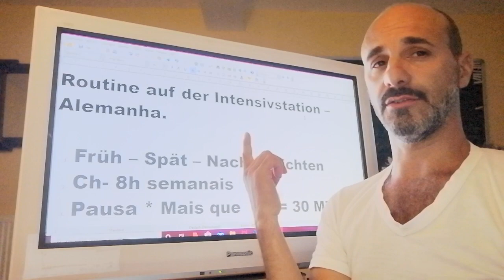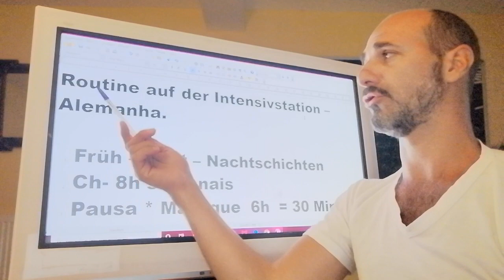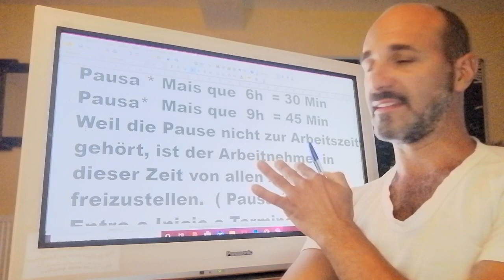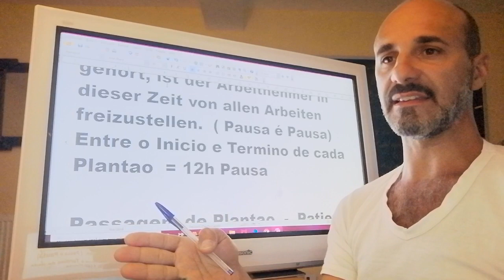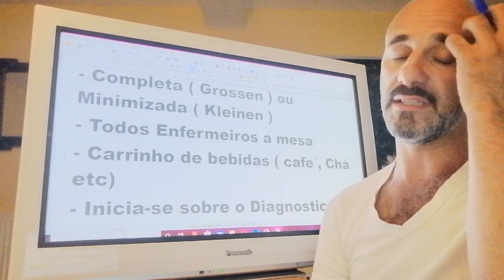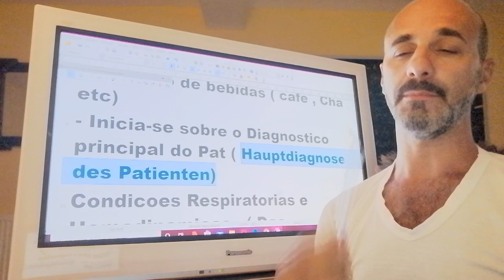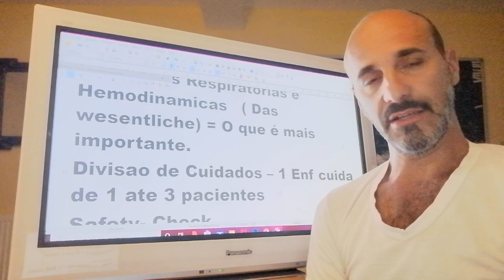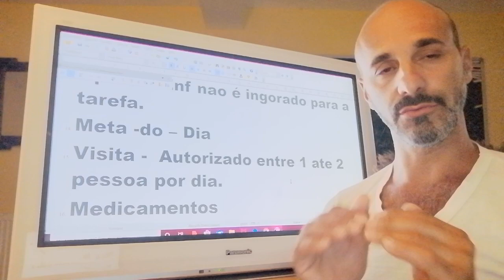DEnf# Routina na UTI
Como sempre falo

Todo sonho é possível num novo recomeço.
Aqui falo sobre rapidamente sobre a rotina na UTI.
Se Tiver mais interesse em como é os detalhes, me comuniquem que vou ter o prazer de postar.